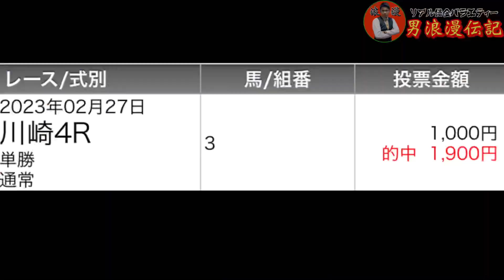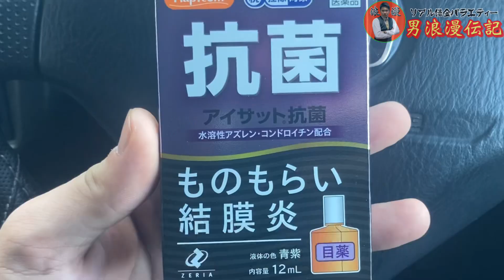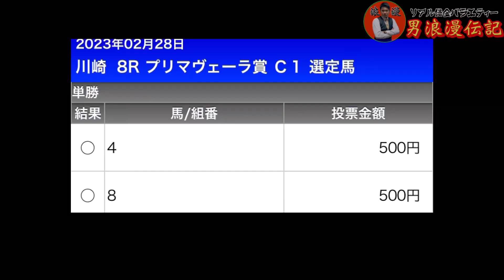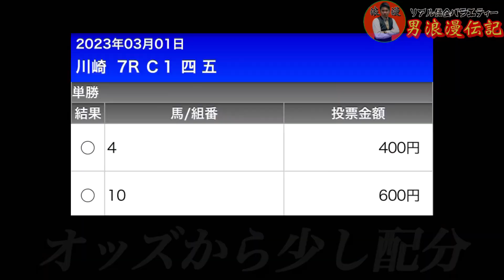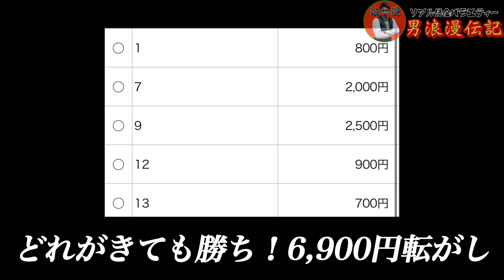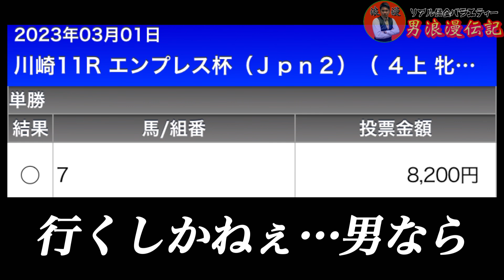川崎競馬から弥生賞チューリップ賞予想へ！WIN5.トリプル馬単じゃなくWIN3で的中【エンプレス杯結果】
🤗:前回動画

【中山記念2023結果】ウマ娘見事的中！アグリドーブネ本命の借金競馬！男なら3連単！

🍻:オープンチャット↓↓
オープンチャット「男前田ロマン太郎の館」

🧧:ネット乞食のコーナー↓↓↓

【男前田ロマン太郎】は無職独身男2人が男のロマンを追求するチャンネルだよ！